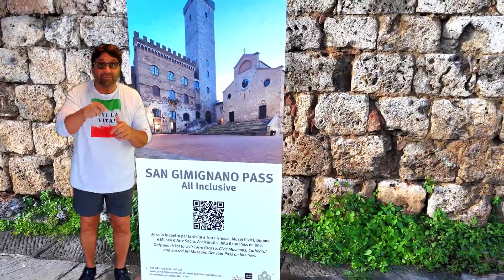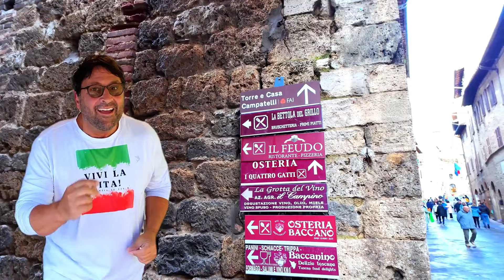⭐Walking at home indoor fat burning Walking Workout to Lose Weight fitness Health✅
Weekly walking workouts. Uncle B Says just walk with me four days a week without fail and see improvement physically and mentally.

💥Get up and take a walk with Uncle B, This week is from San Gimignano Tuscany Italy!  San Gimignano has been a UNESCO site since 1990 as a masterpiece of creative human genius, an exceptional example of breathtaking architecture and landscape as well as a unique testimony to a civilisation of the past narrating key stages of humanity's history. This walking workout is a great way to get your steps in and walk yourself healthy. Feel more motivated and energized in 15 minutes with Uncle B.

💥New Years resolution fitness challenge  Walking Workout to Lose Weight fitness Health✅  @unclebsays

About Uncle B. Says:

Billy Mancini/Uncle B. is always asked the same question. "Why are you always so happy"?  He couldn't figure out why. He just knew that he always had inner happiness. He wrote the book "Uncle B says your road trip your life" as a daily reset guide in an attempt to answer this question. He started soul searching and interviewed  people that possessed the same living life to the fullest quality. With that information he found many attributes, not just one that contributed to this internal happiness.

He will be sharing his findings on this page. Follow as Uncle B takes you along his journey with videos of travel, fitness, food,  and entertainment.  Including interviews with others that share this quality. His motto is not pretty but it is an eye opener! "You are going to die, so grow up, get real, and get moving"! 🔔

Consult your physician before beginning any exercise program. This general information is not intended to diagnose any medical condition or to replace your healthcare professional.  Not all exercises are suitable for everyone and this or any other exercise program may result in injury. PLEASE ALWAYS consult your DOCTOR before beginning this or any other exercise program, especially if you have any chronic or recurring condition, and/or if you are pregnant, nursing, or elderly.  • PLEASE stop exercising immediately if you experience pain, soreness, fatigue, shortness of breath, dizziness, lightheadedness, blurred vision, headache, nausea, sickness, illness, dehydration, excessive sweating, or any other discomfort. If any of these symptoms persists after you stop exercising, please seek medical help immediately.

Here 2 Party by Bob Bradley, License ID: XDZBQokB8kR
Freeze Trance by Barrie Gledden, License ID: b5nYO1Yl0Pa
Best Day Of Our Lives by Tom Peters, License ID: BwNQ7xonqjv
Dinner For Two 5 by David Tobin, License ID: bvDmgX7Lw3k